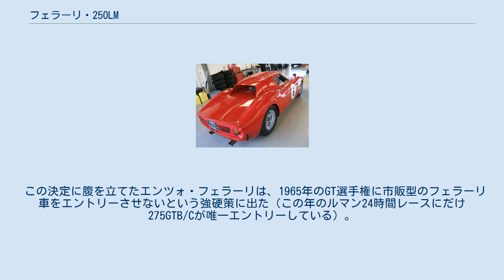フェラーリ・250LM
フェラーリ 250LMは、イタリアの自動車メーカーのフェラーリが先代のGTカー250GTOの戦闘力低下を補うために生産した車。
250LMのLMとはル・マン（Le Mans）の頭文字。
 フェラーリは1962年から1964年のGT III選手権で、3年連続チャンピオンシップを獲得したフロントエンジンモデルの250GTOに限界を感じており、その発展型後継モデルとしてミッドシップレイアウトをとる250LMを1963年秋のパリ・サロンでデビューさせた。
 それまでの例にならい、1気筒あたりの排気量を車名としているため、250は250cc×12気筒=3,000cc（実際には2,953cc）を示す。
この3Lエンジンを搭載した車は300PSを発揮したが、実際には最初の1台（シャシーNo.5149）を除いて3,286cc/305PSエンジン（1シリンダーあたり275cc）を搭載していたことから275LMと呼ばれることもある。
 当時GT選手権に参戦するには、連続する12か月間に100台以上を生産しなければならない規定があったが、当時のフェラーリは大量生産ができる設備を持たなかったため制作が思うように進まなかった。
 生産が思うように進まない250LMをエンツォ・フェラーリは、250GTのエヴォリューションモデルとしてFIAに申請したが250GTOの時とは違いFIAに認可されることはなかった。
結局プロトタイプの1台を含め生産台数は32台に留まり、GT IIIのホモロゲーションが取れなかったため、250LMはプロトタイプクラスでのエントリーにならざるを得なかった。
 この決定に腹を立てたエンツォ・フェラーリは、1965年のGT選手権に市販型のフェラーリ車をエントリーさせないという強硬策に出た（この年のルマン24時間レースにだけ275GTB/Cが唯一エントリーしている）。
 リア部